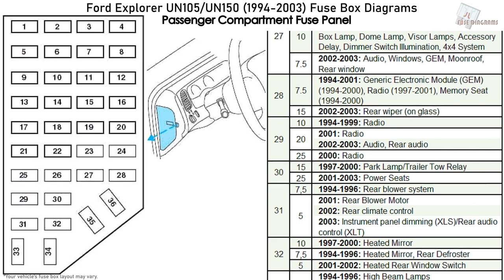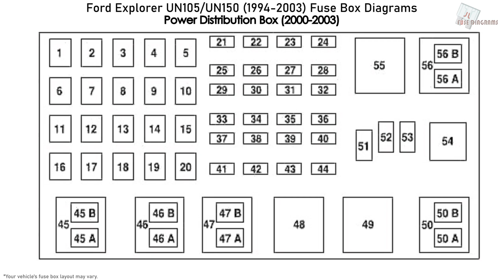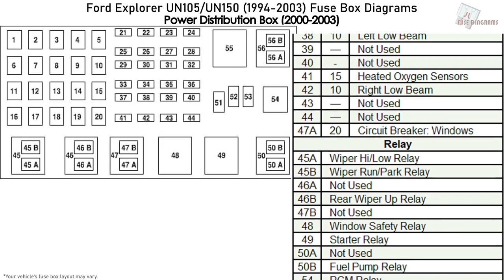Ford Explorer (1994-2003) Fuse Box Diagrams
Fuse Box Diagram Ford Explorer and Ford Explorer Sport (UN105/UN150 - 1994, 1995, 1996, 1997, 1998, 1999, 2000, 2001, 2002, 2003)